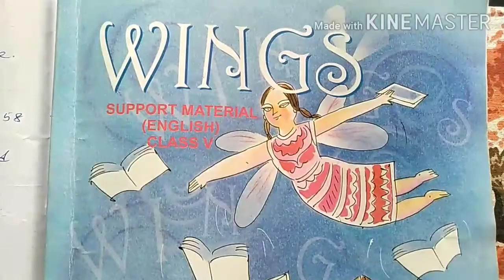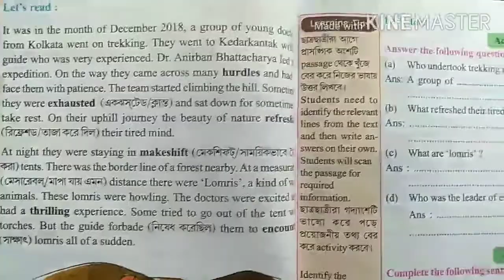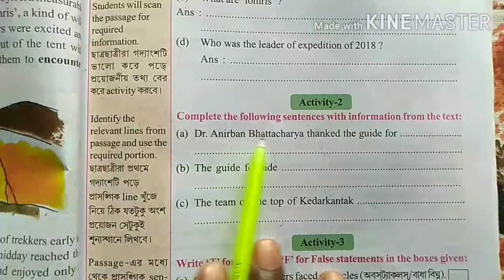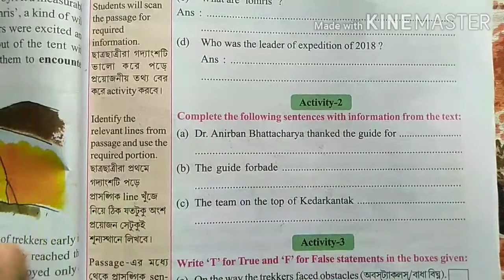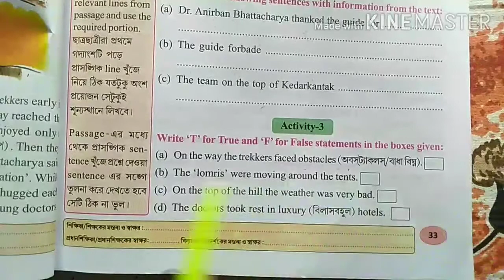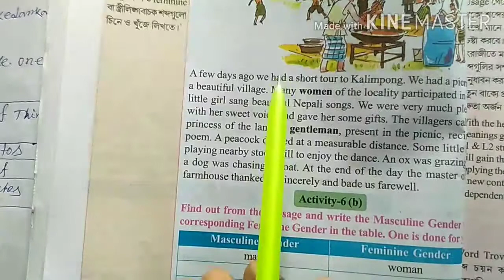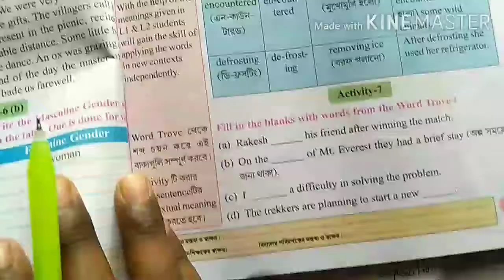CLASS 5 WINGS SOLVE LESSONS 2 ACTIVITY (1-9). PART-6. পঞ্চম শ্রেণীর WINGSএর সমাধান।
How to solve class V Wings lesson-2 Activity (1-9)
Full video Part -6.